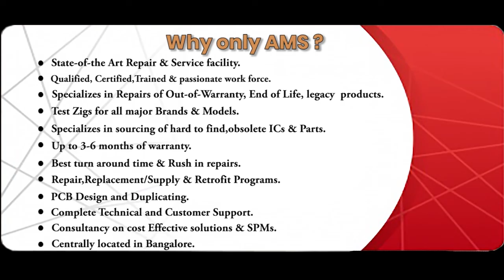Telemecanique TSX172 2012 PLC Repairs